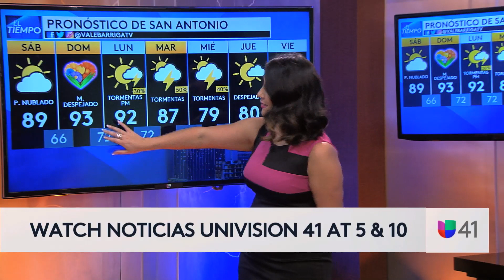English Weather Forecast Sample